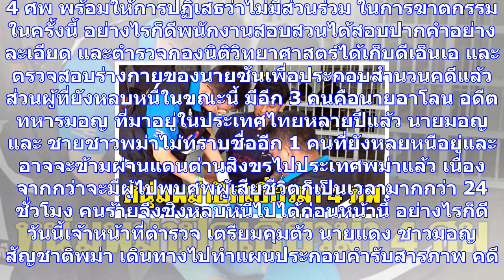หนุ่มพม่าดอดมอบตัวปัดเอี่ยวฆ่าโหด 4 ศพที่ประจวบ ด้านตร.เตรียมนำตัวนายซัน ทำแผนวันนี้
เมื่อเวลา 09.00 น. วันที่ 30 พ.ย. พ.ต.อ.พัฒนา เพศยนาวิน รรท.ผบก.ภ.จว.ประจวบคีรีขันธ์ พ.ต.อ.ดำรงค์ศัก...